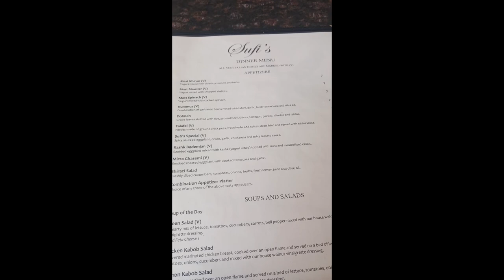VLOG: Outside, Movie Premiere(Atlanta Film Festival), Good Eatin' & New Home Decor!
In this video, I’ll be sharing with you all the goings ons over the last few weeks. From movie premieres to home decor, life is life-ing!😉

My Poshmark Boutique, The Lotus Doll Shop: The Lotus Doll Shop's Clothing and Accessories can be found @lotdollla on Poshmark! NEW PIECES ARE IN!

I hope you’ll shop my boutique! Make sure you’re following the boutique on Instagram @thelotusdollshop

Thanks for shopping with me!!!

L’il Secret! I film my goings on over a few weeks. Sometimes I am a real hermit. But, when I’m ret to go, I’m ret to go!😄

D.P. & Lighting: L.A.L. Artistry

Richard’s 30 Pair Non-Slip Shoe Rack
Miracle Circle Round Embellished Canvas Wall Art
Reese Ivory Diamond Design Fringe Runner 2 x 7
6 Shelf Hanging Sweater Organizer - Cream
PacMaxi Sunglasses Organizer - 32 Slots Double-Sided
Makeup Worn in This Video:
N/A

Nails:
Madam Glam - Back to Cali (In Intro-Outro)

My Foundation/Tinted Moisturizer/CC Cream Shades:
Kosas Revealer Skin-Improving Foundation - Medium Deep Neutral Warm 330
Laura Mercier Real Flawless Weightless Perfecting Foundation - 4C1 Praline
NYX Blur - Warm Honey 15
By Mario SurrealSkin Foundation - 21W
Charlotte Tilbury Airbrush Flawless Foundation - 12.5 Neutral
Maybelline Super Stay Active Wear Foundation - 355 Coconut
Revolution Super Dewy Skin Tint - Caramel
Danessa Myricks Yummy Skin Serum Foundation - 17W
Shiseido Synchro Skin Self Refreshing Tint - 425
Danessa Myricks Vision Cream Cover 2-in-1 Foundation & Concealer - W05
Pat McGrath Skin Fetish Sublime Perfection Foundation - Medium Deep 25
Make Up Forever Ultra HD Professional Makeup - Y508
Maybelline Fit Me Tinted Moisturizer - 360
Morphe Glow Stunner Hydrating Tinted Moisturizer - Deep Glow 13
Fashion Fair FF SKinflex Foundation Stick - Fine Chestnut
Estee Lauder Double Wear Stay in Place MakeUp -Rich Caramel 5W2
MAC Studio Radiance Face & Body Sheer Foundation - N7
The Lip Bar Just a Tint 3-in-1 Tinted Skin Conditioner - Honey Dip
Sephora Best Skin Ever Longwear Foundation - 50 N
Fenty Beauty Eaze Drop Blurring Skin Tint - 17
L’Oreal Skin Paradise Water-Infused Tinted Moisturizer - Deep 2
LYS Beauty Triple Fix Serum Foundation - DN3
Filming Equipment:
Camera: Canon EOS M50
Mic: Boya BY-MM1
Tripod: Joby Gorilla Pod 500
Lighting: Box Lights - Mount Dog and H Push

Business/PR:
Facebook: The Lotus Doll Shop, L.A.L. Artistry
YouTube: L.A.L. Scribes and LDS BalancedLifeStyle
Donate to the L.A.L. Artistry conglomerate of which LDS is a part of, Thanks!
$LALArtScr